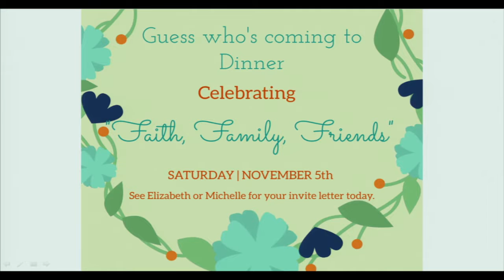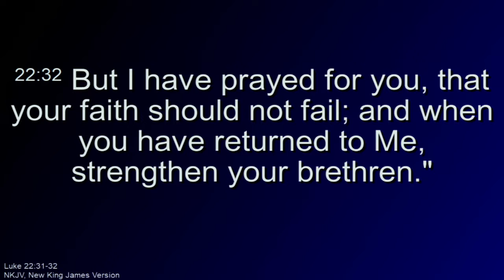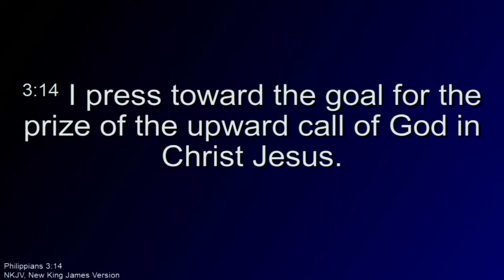Abundant Life Centre Sunday Church Service 23 October 2022